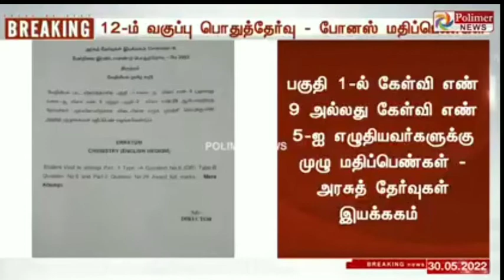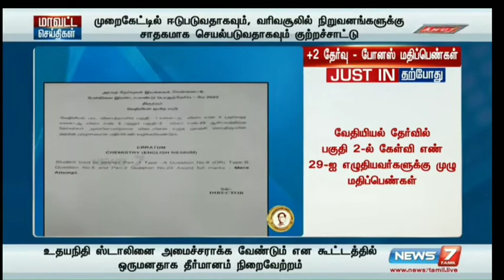TN 12TH PUBLIC EXAM-2022 II PAPER VALUATION +2 STUDENTS BONUS GRACE MARKS EDUCATION DEPARTMENT ORDER